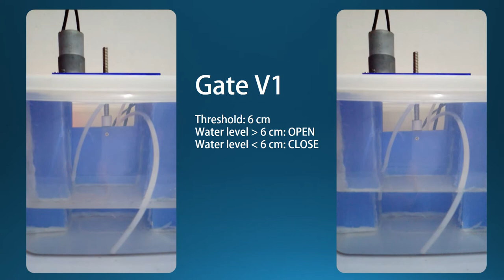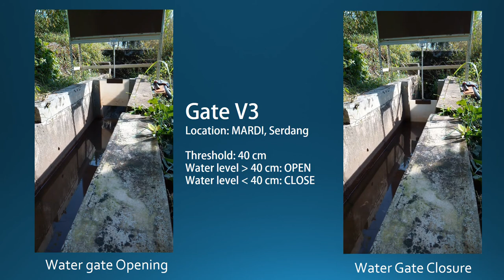The IoT enabled WaterGate - May 2018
My Participation in the 2018 International Invention, Innovation & Technology Exhibition (ITEX2018). The video shows my demonstration of the Wier water Gate, remotely monitored and controlled through the Internet of Things (IoT).

A detailed description of this work is presented in this paper

This participation won the GOLD medal & award for Innovation at ITEX2018 (my first Gold Medal at an International event)